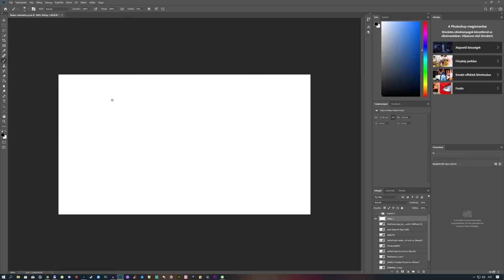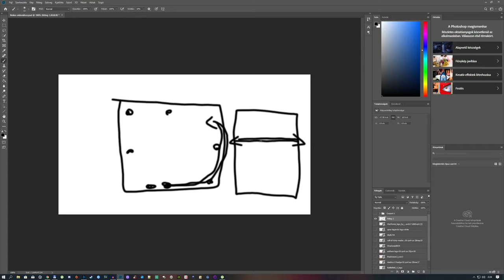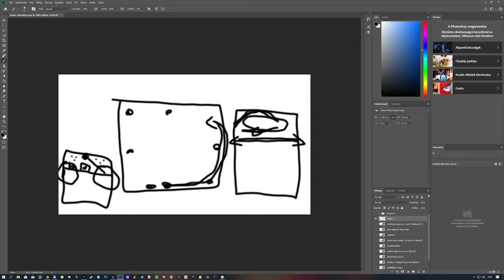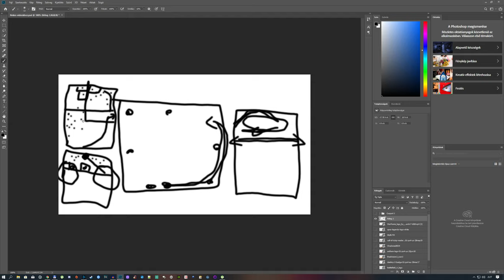Modern Warfare 2019 Spawn rendszere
Ez lenne az elméletem, hogyan müködik a Modern warfare 2019 -ben a Spawn rendszer.